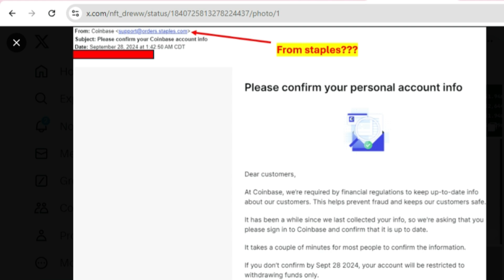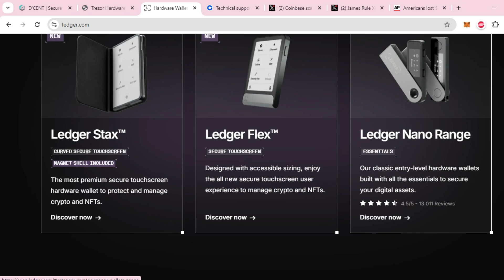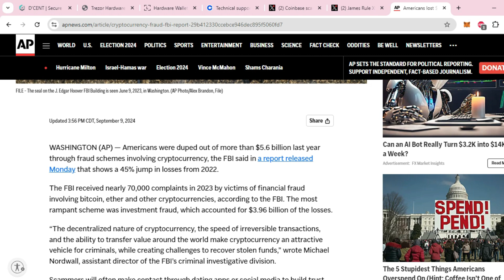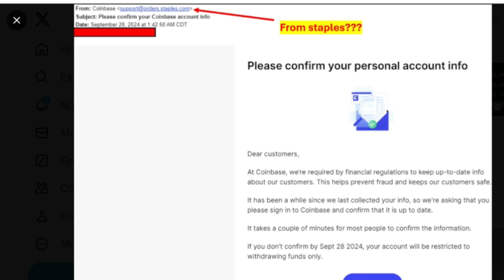Beware Of This Coinbase Scam!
Beware of this Coinbase scam that has picked up traction!